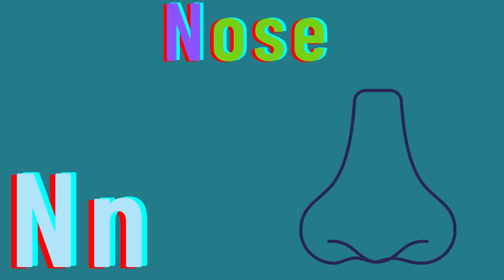Phonics song with TWO words - A for Apple -ABC alphabet song for childrens | A for ant | B for bat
Phonics song with TWO words - A for Apple -ABC alphabet song for childrens |Phonics song with TWO words - A for Apple -ABC alphabet song for childrens | A for ant | B for bat |